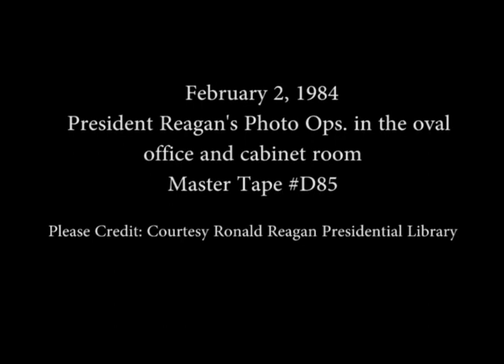President Reagan’s Photo Opportunities in the Oval Office and Cabinet Room on February 2, 1984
Full Title: President Reagan’s Photo Opportunities in the Oval Office and Cabinet Room on February 2, 1984. President Reagan Meeting with William Wilson in the Oval Office. President Reagan Meeting with Congressman Ed Bethune in the Oval Office (President and James Baker Alone Together). President Reagan walking with Ed Meese along the Colonnade. President Reagan Meeting with Vice President Kurt Furgler of Switzerland in the Oval Office. President Reagan Meeting with Congressional Leadership in the Cabinet Room. President Reagan Meeting with Prime Minister Charles Eugenia of Dominica in the Oval Office

Transcript: N/A

Production Date: 2/2/1984

Access Restriction(s):Unrestricted
Use Restriction(s):Unrestricted